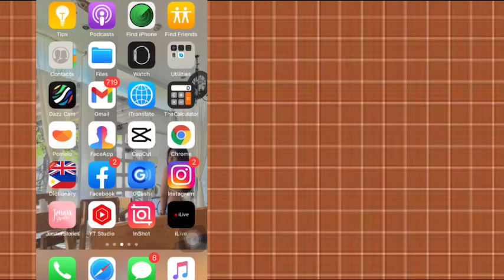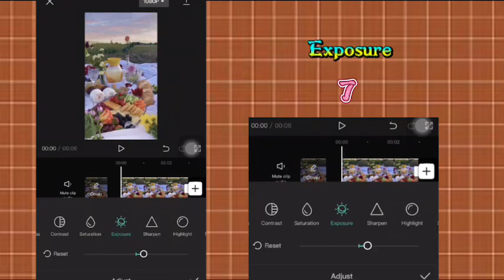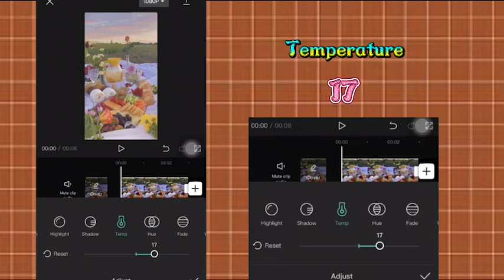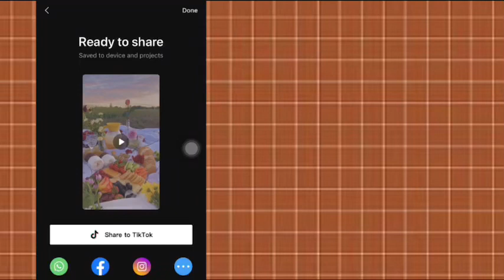PASTEL FILTER ON CAPCUT✨||AESTHETIC